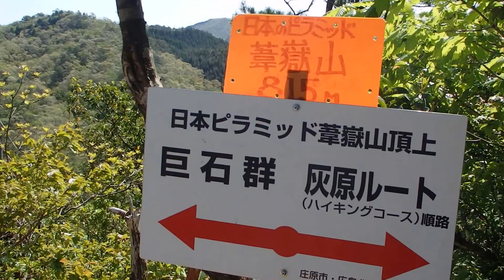日本ピラミッドの葦嶽山山頂から眺める風景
広島県庄原市の葦嶽山
日本ピラミッドの山頂から眺める風景